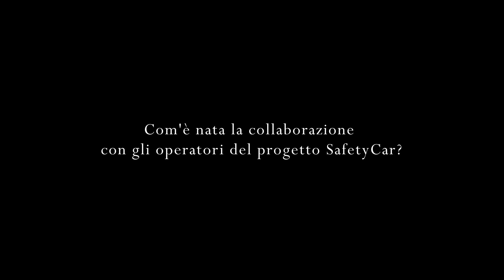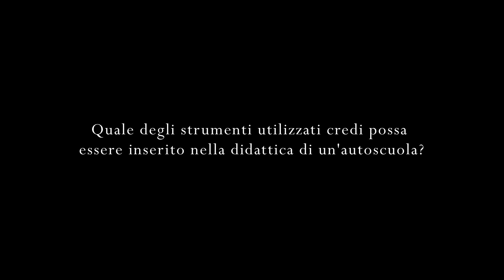intervista autoscuola safetycar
Intervista all'Autoscuola B80 di Monterotondo, sull'esperienza vissuta dopo una serie di interventi realizzati nelle sedi dell'autoscuola, nell'ambito del progetto della Cooperativa Sociale Folias "SafetyCar" (finanziato da Autostrade per l'Italia).